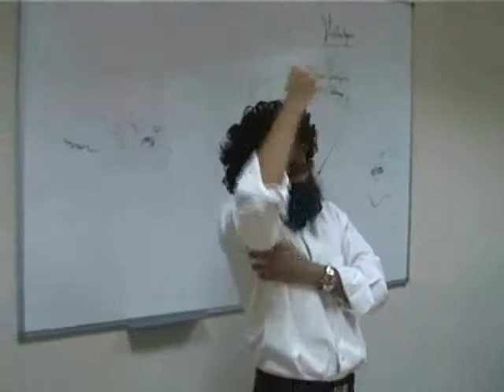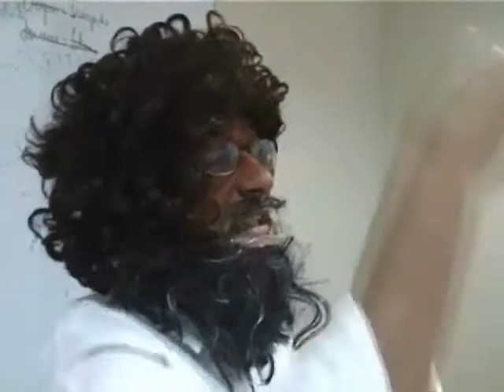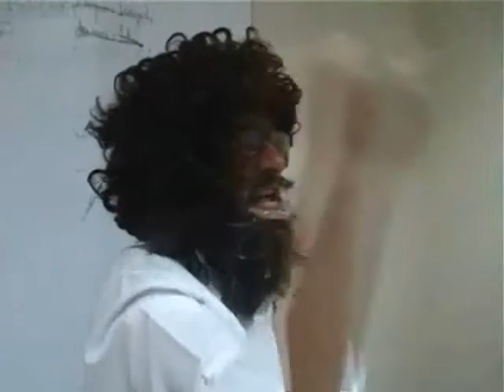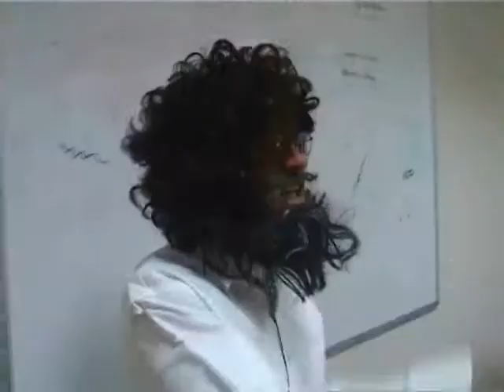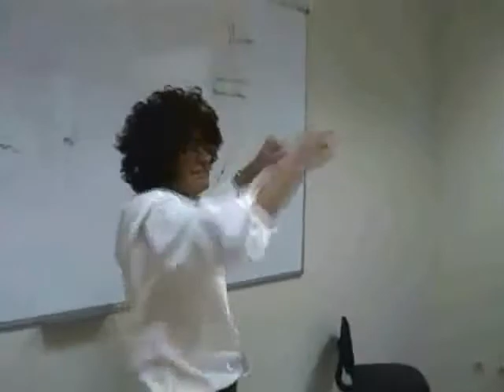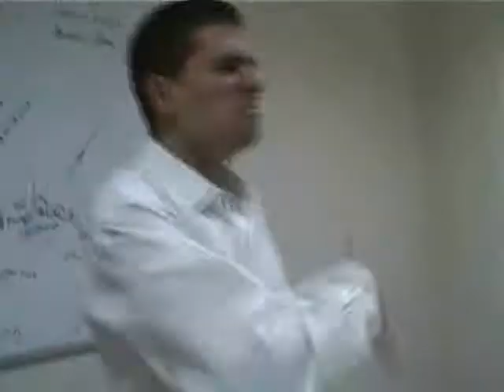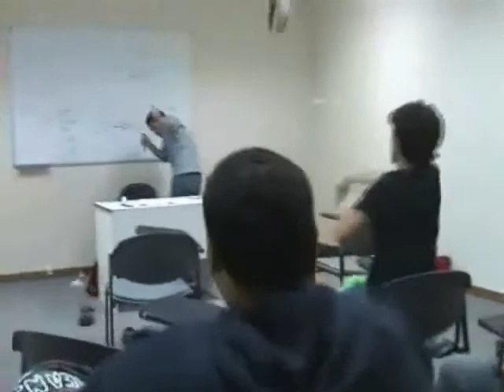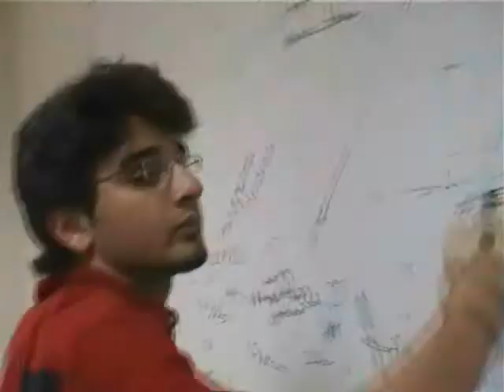Freedom Fighters (2007) [PART 7]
Freedom Fighters (2007)  Part 7 (Pre-Revolution)
[Go to part 9 to see the Action scenes]
Movie, Comedy, Sketch, Souvenir of school, Lycee francais de djeddah
Ecole Francaise Internationale de Djeddah.
Tarek Bekdash, Bilal Alam, Othman Mansour, Fadi Mitry, Abdullah El Tarazi, Fahd K, Micheal Obeid, Samir